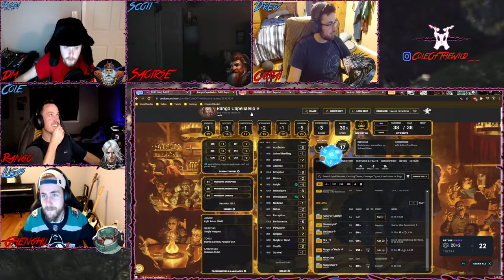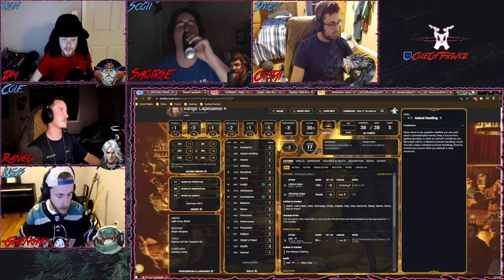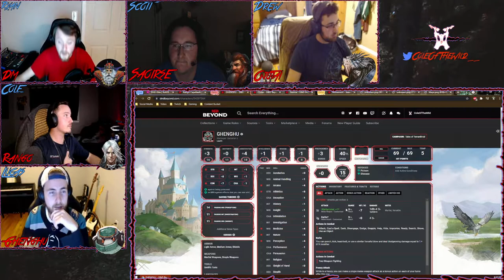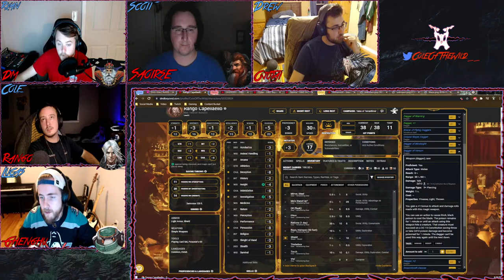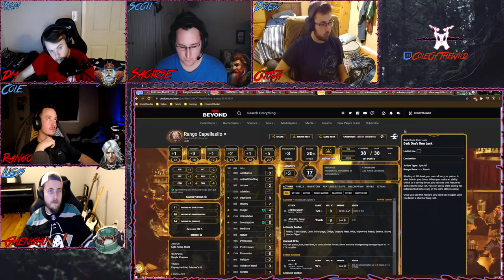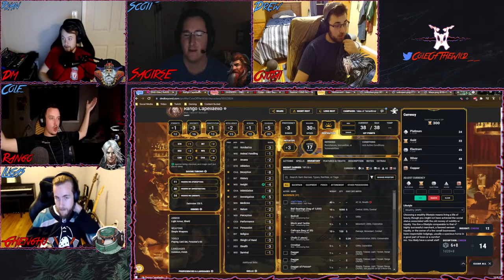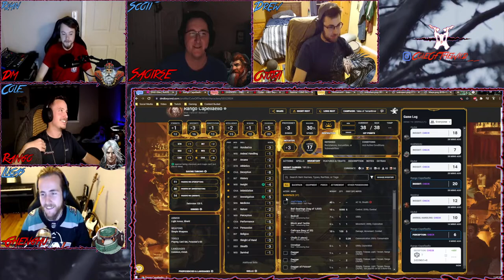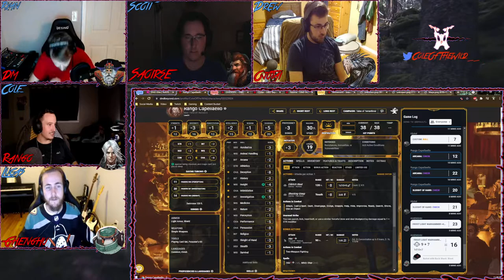Tales of Terranthrial - Entry 11; A Spoiled Cabbage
Entry 11; The Four discover an enormous army of reptilianfolk, we're talking thousands! Ojutai gets friendly with the baby dragon! Rango names the baby Kinny! The Four execute the executioner! They also execute baby Cankens! The Four head back to Rivermarch! The town's on lockdown cause of the "outbreak"! Sanctuary is found at the College! Kinny's left with Master Zarilimir the baby sitter!